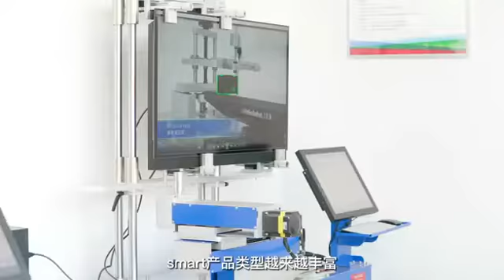inno cn 8th Employee milestones party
INNO-CN was founded in 2014. Based on nearly ten years of deep experience in display R&D and manufacturing, adhering to the concept of "helping client brand development, developing with client brand", INNO-CN provides professional monitor OEM/ODM services. We understand the needs of the current monitor market and strive to meet those needs, using our comprehensive, unique, and long-term insights into the monitor market and our heavy investment in R&D..